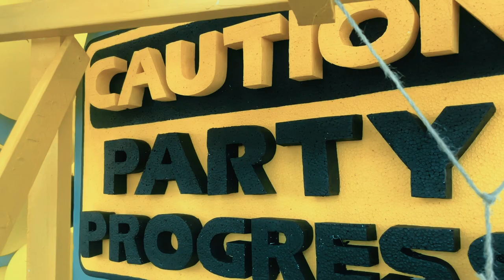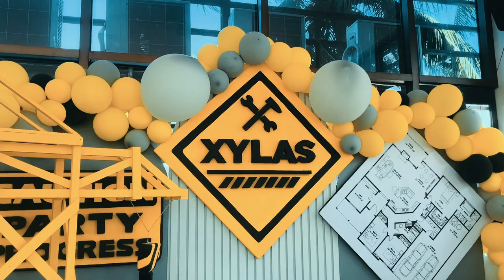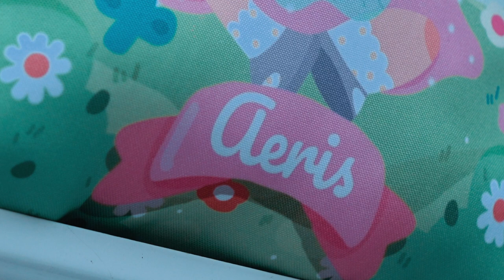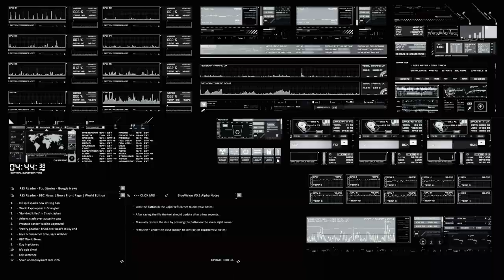Xylas and Aeris' Same Day Edit Video at Villa Theresa Resort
Xylas turns three
Aeris turns one

Kiddie Party Venue in Villa Theresa Resort